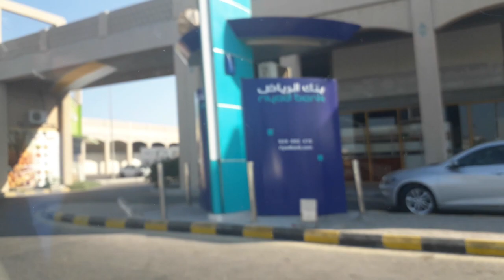EXPLORING JUBAIL CITY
Vlog Title: Exploring Jubail City | khenlex vlog

Travelling to Jubail with friends is a great adventures.

I'm glad to know your thoughts , suggestions and opinions.

My emails :